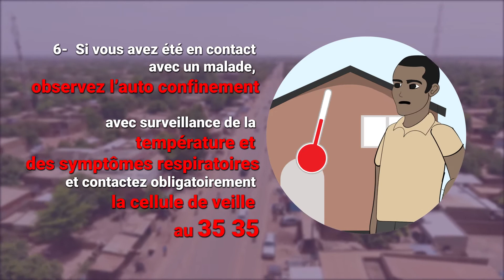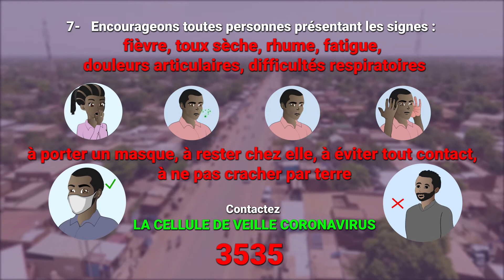7 Methodes de protection contre coronavirus fr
Abonnez vous et n' oubliez surtout pas d' activer la petite cloche de notification au bas de la vidéo à votre droite, afin d' être toujours informé dès qu'il aura des nouveautés.
pour plus d' informations.
QG JEUNE , no limit !